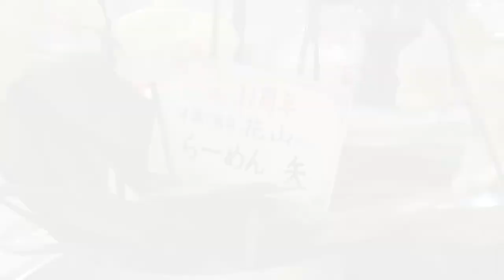【Team長野】VOL3.”大町名店街“長野わさびちゃんの信州散歩”3^_^ 《花山》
【Team長野】:“長野わさびちゃんの信州散歩”VOL3.［大町］

大町名店街
『串揚げ酒場　花山』さん
ｰｰｰ

ｰｰｰ

↑Instagram　QR

となってます！